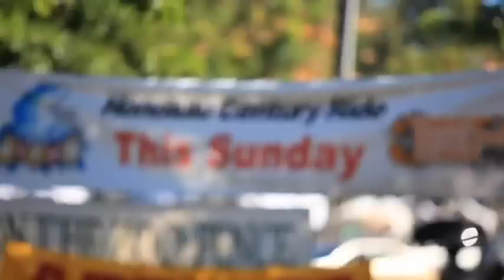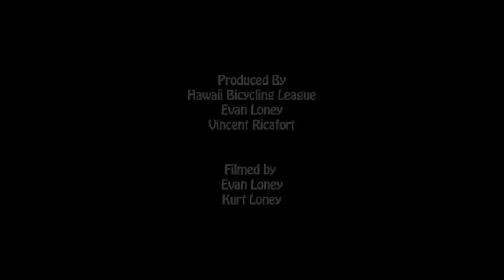2011 Honolulu Century Ride